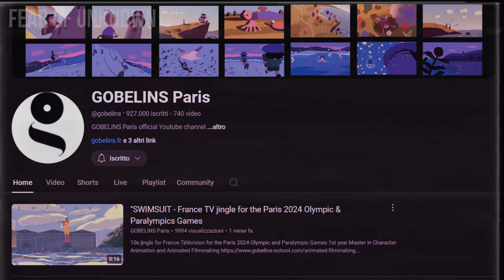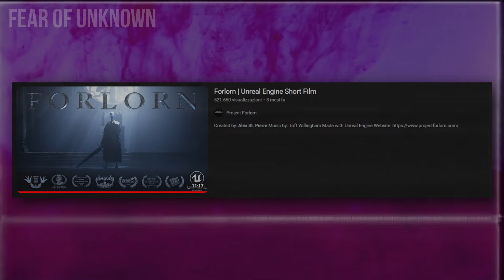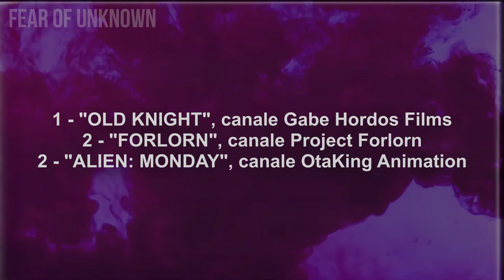3 CORTI ANIMATI indipendenti da vedere ASSOLUTAMENTE!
Oggi si parla di corti animati, perchè sì, anche i corti possono essere incredibili e interessanti! Eccovene 3 tutti reperibili su Youtube da vedere assolutamente!

- Lista dei capitoli:
00:00 introduzione
01:13 Old Knight
03:44 Forlorn
07:04 Alien: MONDAY
09:53 conclusione

●▬▬▬▬▬▬ A PRESTO! ▬▬▬▬▬▬●